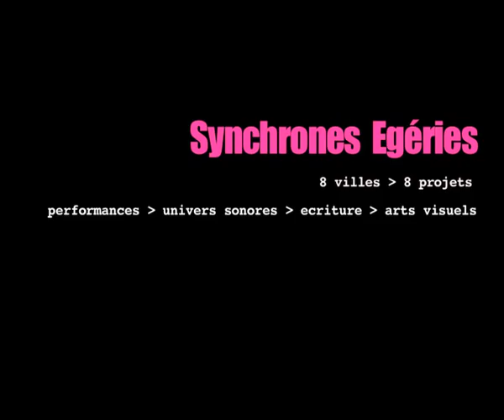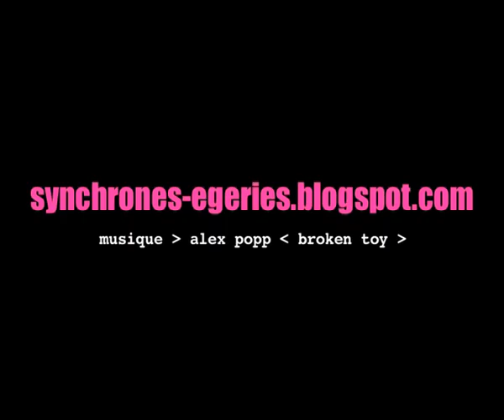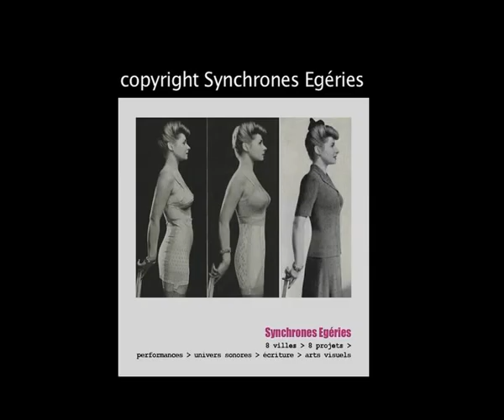Teaser Vidéo COLLECTIF SYNCHRONES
Synchrones est un laboratoire de création contemporaine qui se décline en plusieurs projets en fonction des collaborations mises en place.
Réalisation: Maud Querol Ferrer
Performance: Frida Poppanovna
Création sonore: Alx P.op
Montage Vidéo: Maud Querol Ferrer
Traitement images: Frida Poppanovna